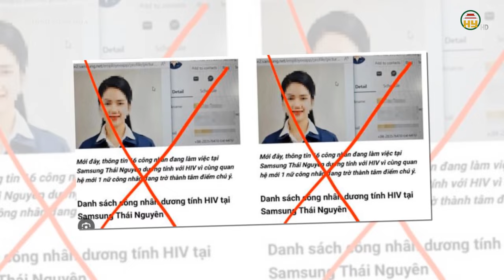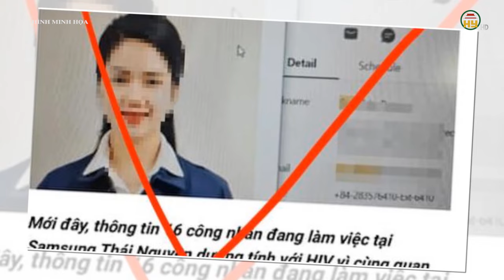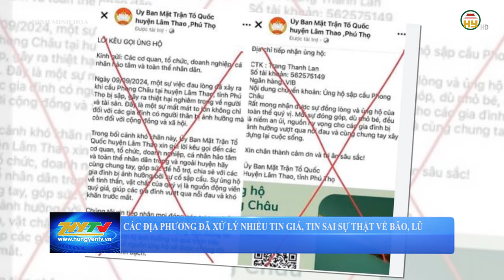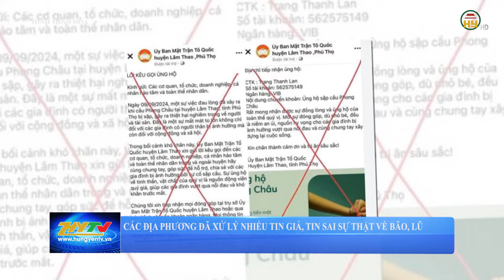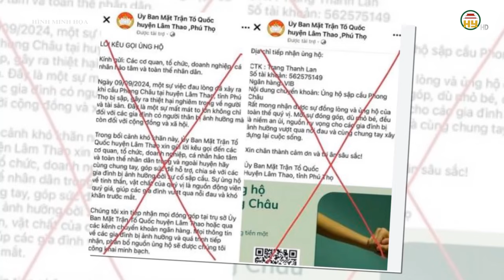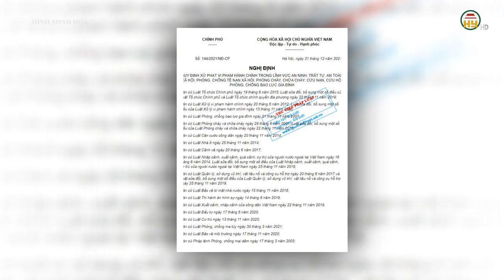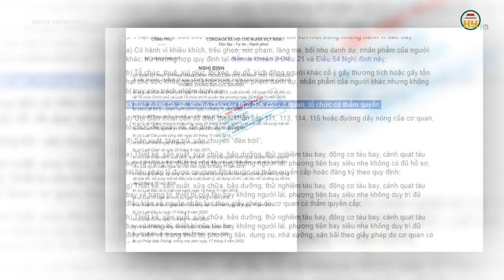Xét xử vụ Vạn Thịnh Phát: Truy tố bị cáo Trương Mỹ Lan với 3 tội danh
Hưng Yên TV | Xét xử vụ Vạn Thịnh Phát: Truy tố bị cáo Trương Mỹ Lan với 3 tội danh
Ngày 19/9, Tòa án Nhân dân Thành phố Hồ Chí Minh mở phiên tòa xét xử sơ thẩm giai đoạn 2 vụ án xảy ra tại Công ty cổ phần Tập đoàn Vạn Thịnh Phát và Ngân hàng Thương mại Cổ phần Sài Gòn (SCB).
Ở phiên tòa này, bị cáo Trương Mỹ Lan (cựu Chủ tịch Hội đồng Quản trị Công ty Cổ phần Tập đoàn Vạn Thịnh Phát) cùng 33 đồng phạm hầu tòa với các tội danh: Lừa đảo chiếm đoạt tài sản, Rửa tiền, Vận chuyển trái phép tiền tệ qua biên giới.
Phiên tòa dự kiến diễn ra từ ngày 19/9-19/10.

Tiktok: Truyền hình Hưng Yên
Facebook: Đài Phát thanh và Truyền hình Hưng Yên
Zalo: Đài PTTH Hưng Yên